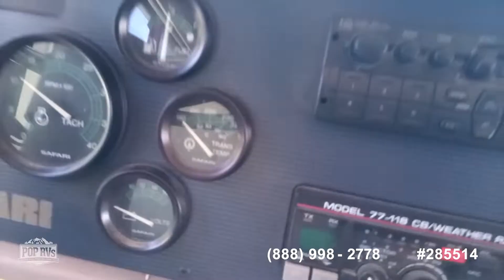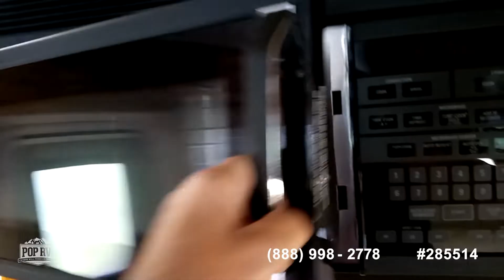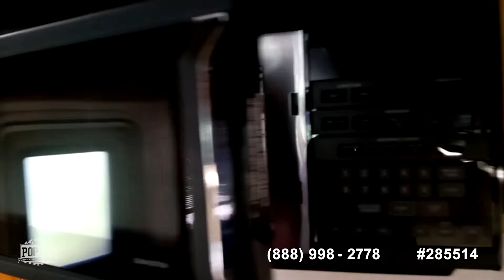[SOLD] Used 1995 Safari Sarengeti Edition in Camarillo, California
2005 Horizon 40FD in Yuma, Arizona - $105,000

2006 American Tradition 40Z in Simi Valley, California - $154,000

2005 Cruise Air XL 3890TS in Angwin, California - $44,990

2002 Damon Daybreak 3270 in Westlake Village, California - $88,900